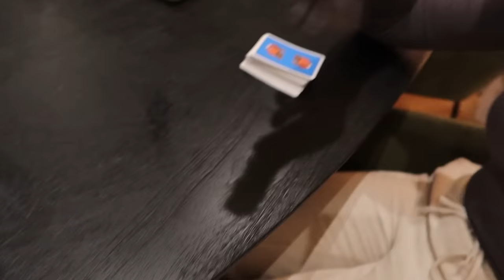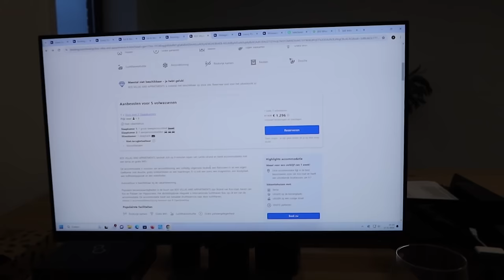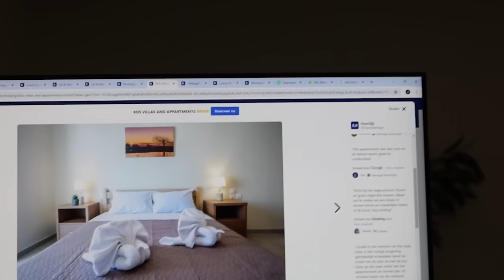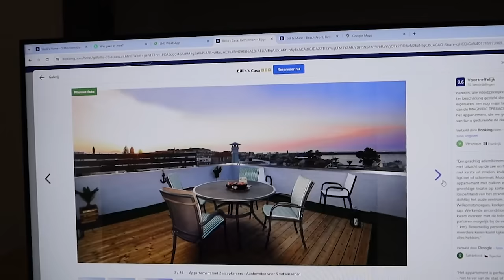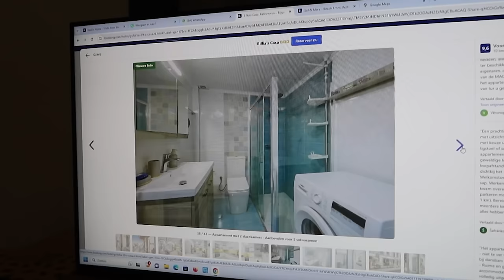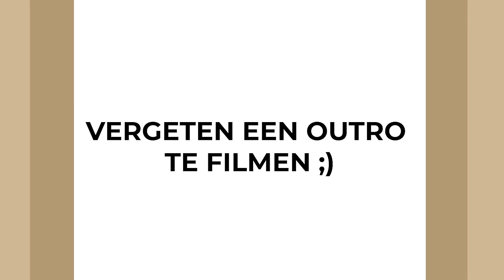TERASSEN IN AMSTERDAM, UITETEN MET DE ZUSSEN & FESTIVAL | Sara Verwoerd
About me ッ
Naam: Sara Verwoerd
Leeftijid: 23
Camera: Canon G7X mark II

Heyhey!